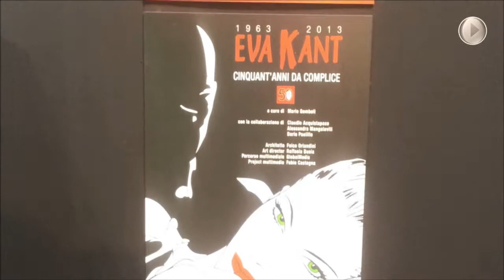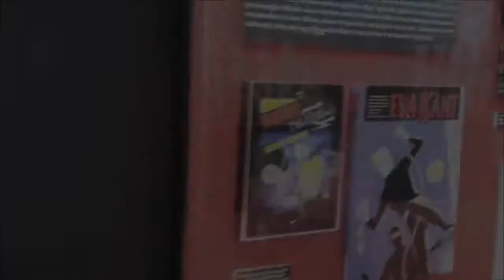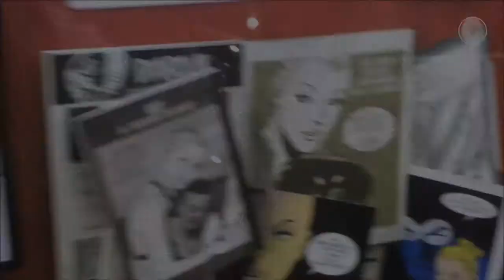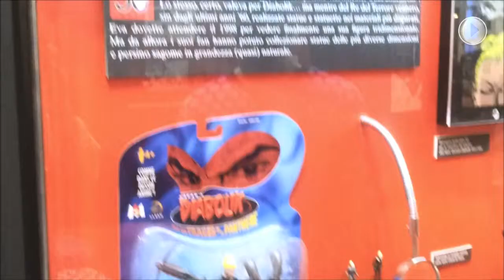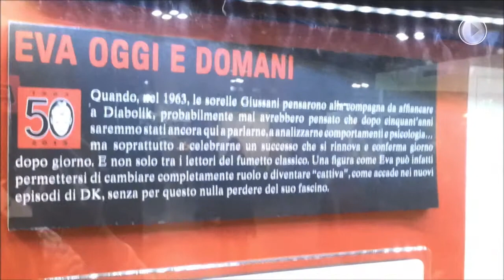Eva Kant: 50 anni da complice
Video sulla mostra dedicata al personaggio di Eva Kant del fumetto Diabolik, allestita in occasione di Cartoomics 2013